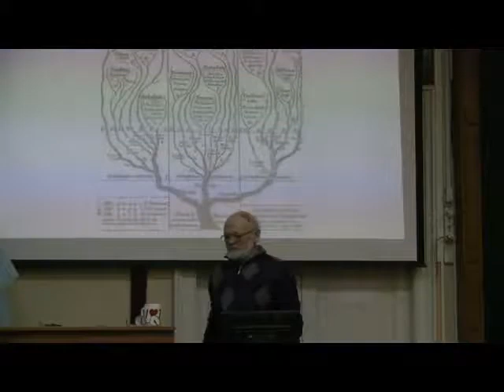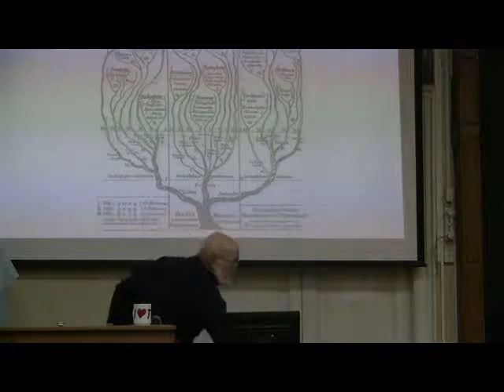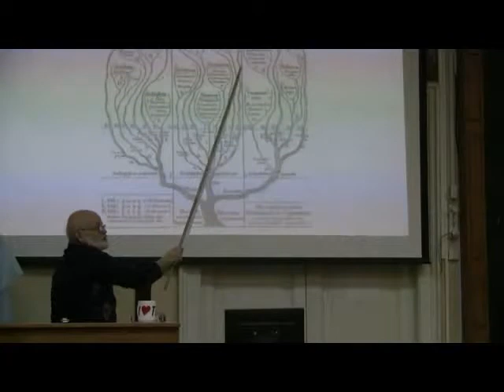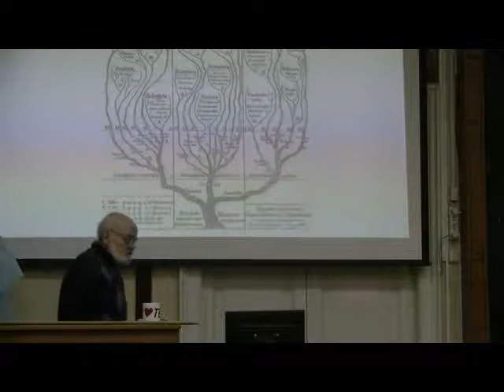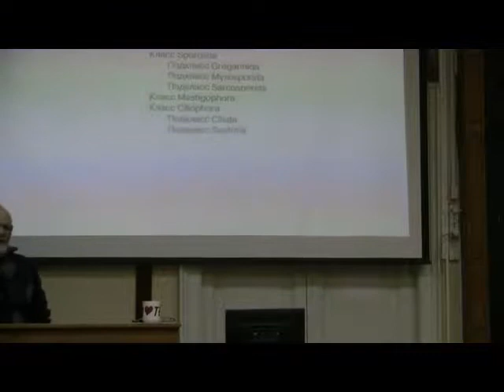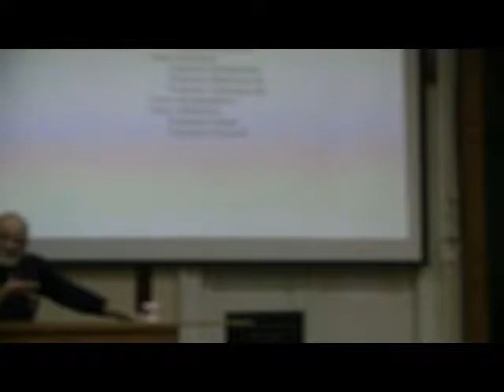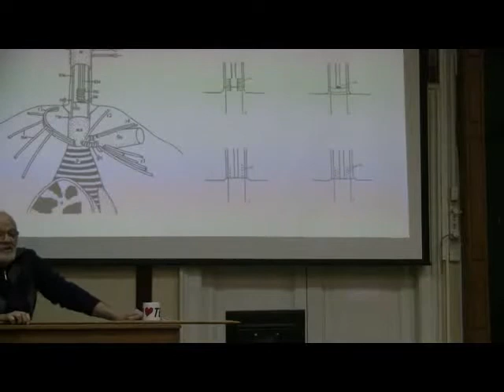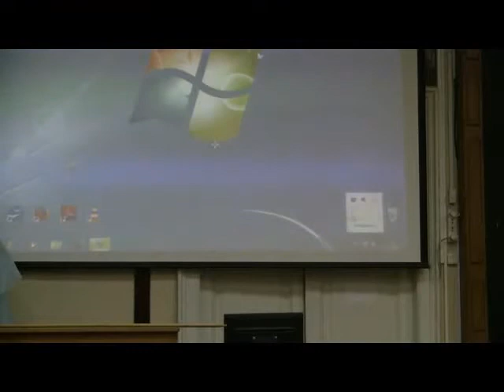А. А. Добровольский. Лекции по истории науки. Часть 5. Система Геккеля. Эра электронной микроскопии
Данная лекция начинается с разговора о своеобразии образа мыслей Эрнста Геккеля и рассказе о его системе 1866 года, в которой появляется таксон Protista (хотя похожие по объёму таксоны предлагали многие его предшественники) и содержится одно из первых опубликованных филогенетических деревьев. Система оказалась пророческой и опередила своё время лет на сто, но в итоге Геккель был вынужден от неё отказаться. Даны представления о системе Жоржа Кювье и более поздних её усовершенствованиях, рассказывается о развитии ботанических систем в конце 19 - начале 20 вв., а также о системе протистов Отто Бючли, основанной на типах локомоции. Вы узнаете о том, как ученики “убили” систему Бючли, но она всё равно просуществовала почти неизменной до середины 20го века. Наконец, в конце лекции Андрей Александрович рассказывает о том, как в биологию пришли методы электронной микроскопии (которые предсказал ещё Аббе) и о том, какие важные открытия были сделаны с их помощью.